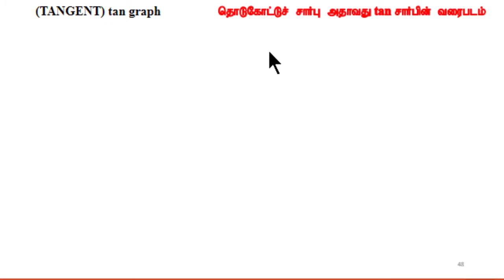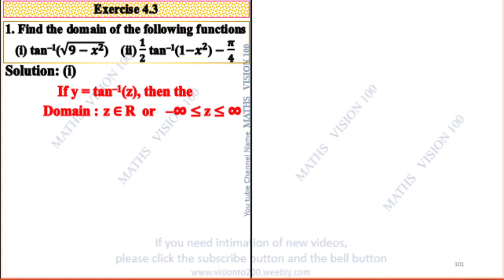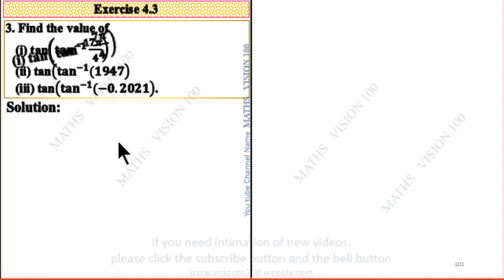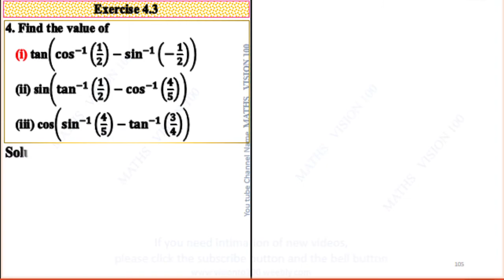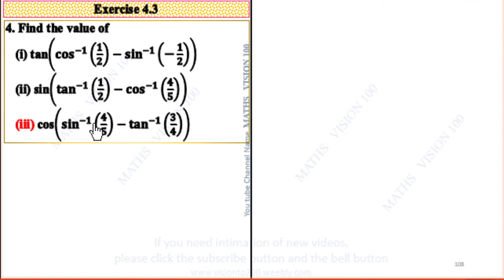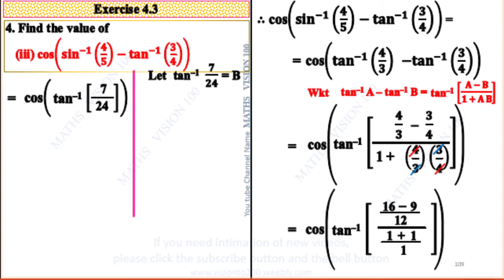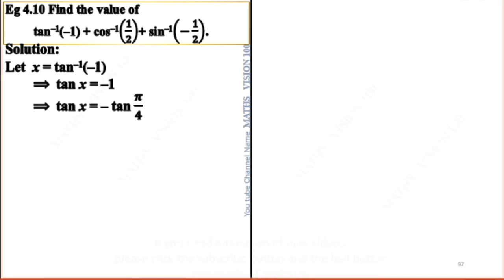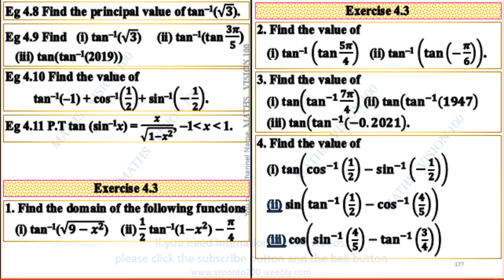XII Maths Ch 4 Part 4 Online Class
12th Maths
Chapter 4
Inverse Trigonometric Functions
Exercise 4.3